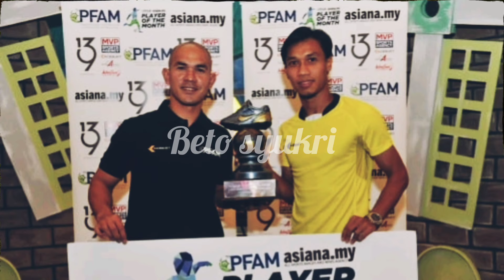HAIRUDDIN OMAR DIKAITKAN SERTAI JDT MUSIM HADAPAN, KENDALI SQUAD JDT II??